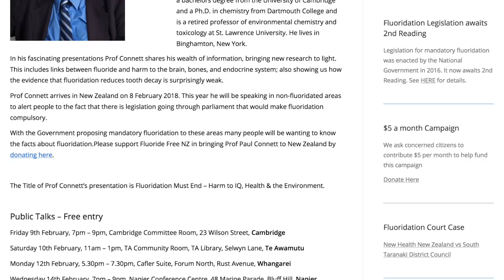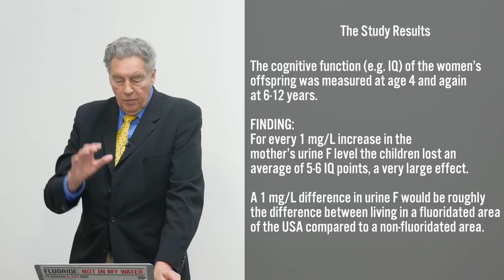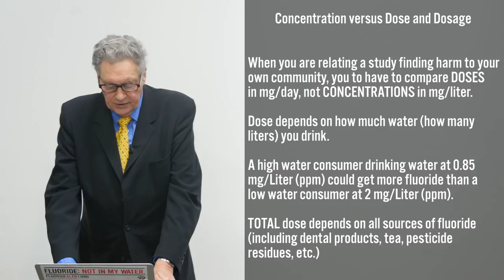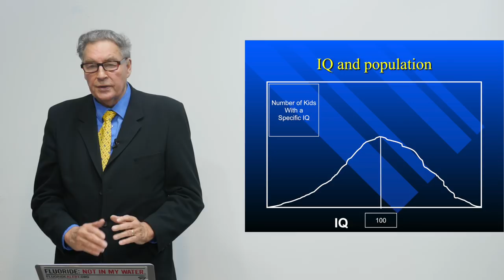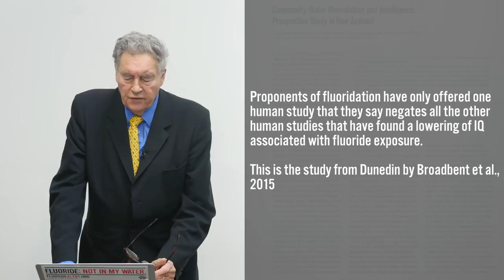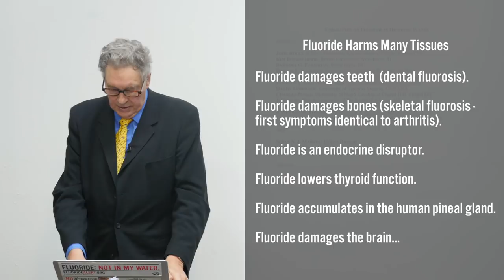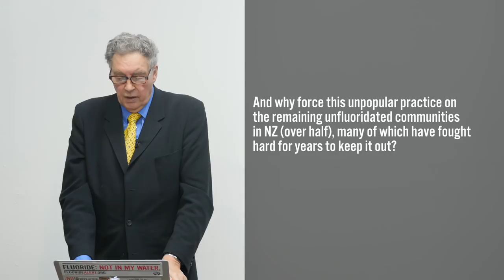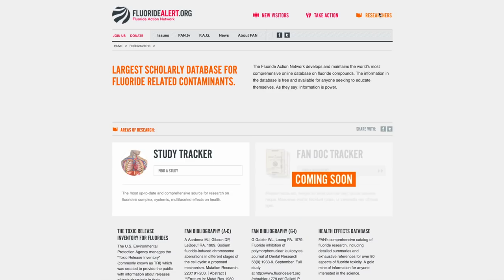NZ Fluoride Feud: Paul Connett’s Presentation to the New Zealand Parliament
Paul Connett, Executive Director of the Fluoride Action Network, gives a detailed presentation on the potential harmful effects of water fluoridation on residents of New Zealand.

Study: Bashash et al. 2017,